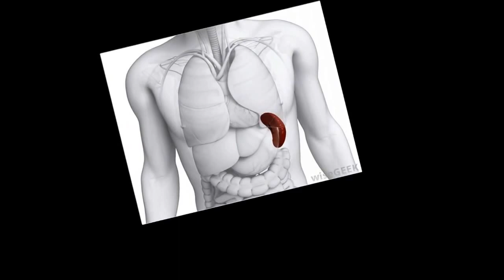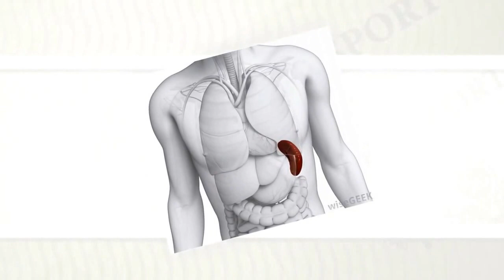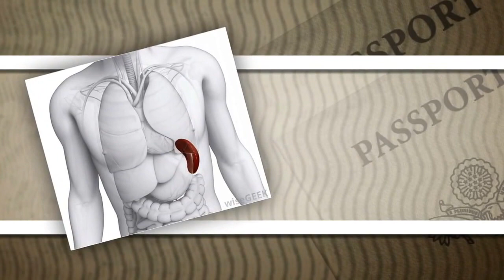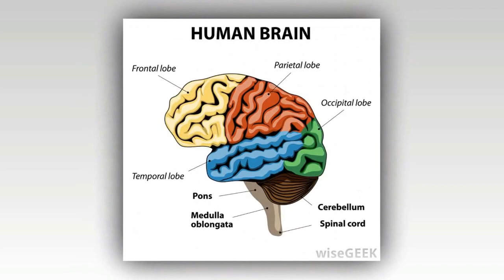What Is an Endomorphin